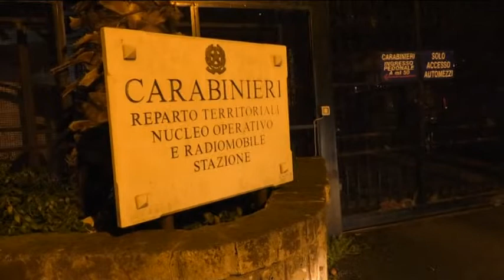NOCERA INFERIORE, TRUFFE ONLINE, OPERAZIONE DEI CARABINIERI